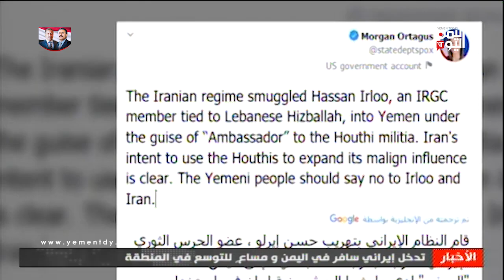تدخل إيراني سافر في اليمن و مساعٍ للتوسع في المنطقة